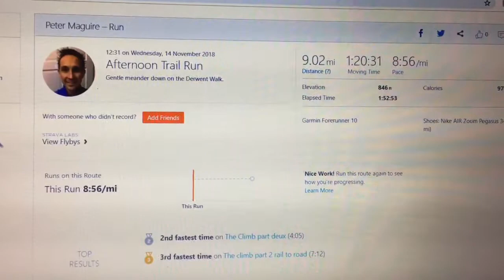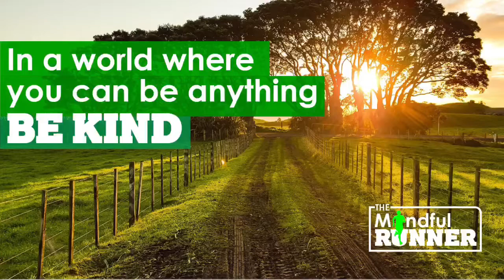Trail Running Vlog No. 2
Trail Running Vlog

The Mindful Runner trail running vlog provides tips and advice on transitioning from road running to trail running.

This vlog covers advice on trail shoes, nutrition, running uphill, and pacing.